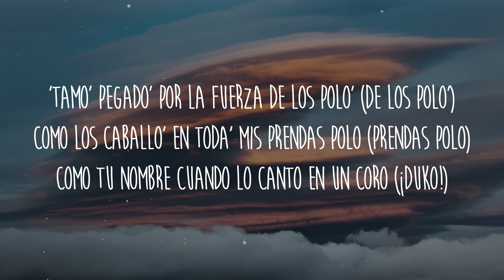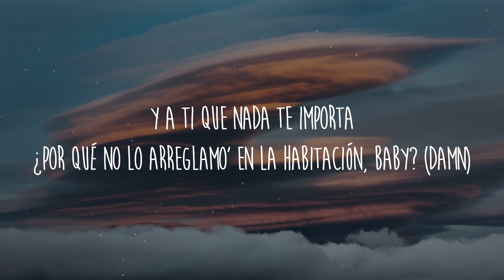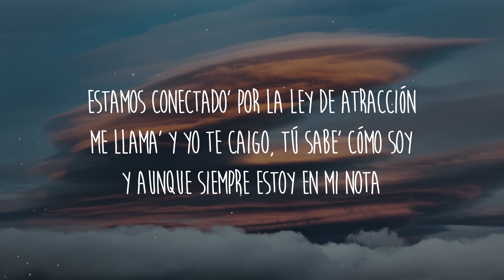[1 HORA 🕐] DUKI - Ley de Atracción